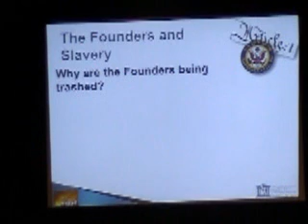Constitution Study 02 Slavery and the Founders.wmv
A presentation was done on the Original Intent of the Framers by Curtis Coleman. The Presentation was done at Apolistic Church in North Little Rock and was organized by the Arkansas Tea Party. In this video, the issue of Slavery is talked about.